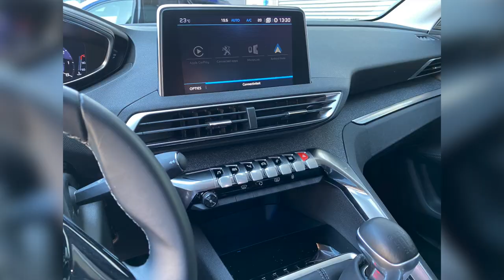Zo laat u makkelijk en snel uw auto taxeren!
Wilt u uw huidige auto inruilen of aan ons verkopen? Ontvang snel een passend inruilvoorstel of bod. Het enige wat u hoeft te doen, is een aantal duidelijke foto's maken. In deze video leggen we uit hoe u die foto's kunt maken.